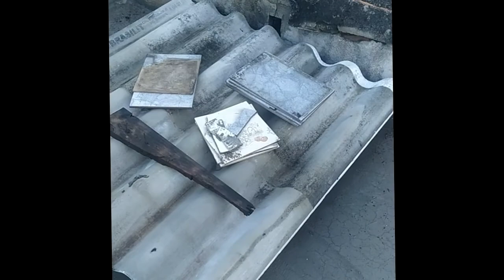Exaustor Eólico - Parte 01 [EVA E MADEIRA]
E aí Hobbystas!

Projeto de exaustor com materiais inusitados.
Bora botar pra funcionar.

Conheça também!

Esta precisando comprar FERRAMENTAS?
Então compre na melhor e maior Loja do Brasil. É isso mesmo! Agora você pode comprar ferramentas manuais ou elétricas acessando o link abaixo:

Que tal fazer um "CURSO 100% online, aprender algo NOVO e até aumentar sua RENDA.

- Curso - Entalhe geométrico na madeira;
- Curso - Resina na Madeira;  (Bom para tábuas de carnes)
- Curso - Manual do Marceneiro; (Apostila em PDF)
- Curso - AMIGURUMI Crie Bonequinhos de Crochê
- Curso - Aprenda a cria com o Canva

Blogger;
Grupo no Facebook: Marcenaria Hobbysta - Faça Você Mesmos;

Sobre o Canal:

No Canal FTH Marcenaria além de mostrar a evolução da oficina, vou fazer peças e móveis, dar dicas, mostrar como fazer e incentiva los a conhecer na prática o mundo do "Faça você mesmo". Com ideias que podem até aumentar sua renda.